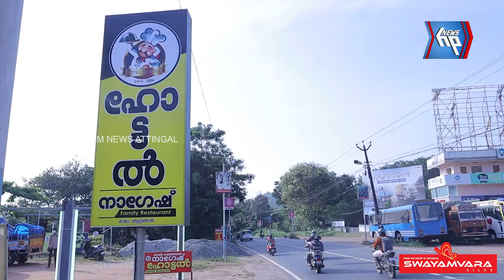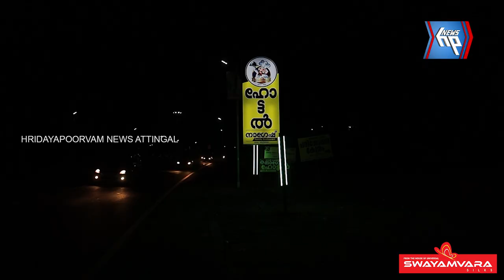സാധാരണക്കാർക്കായി 24 മണിക്കൂറും പ്രവർത്തിക്കുന്ന 'ഹോട്ടൽ നാഗേഷ്' ആറ്റിങ്ങൽ മാമത്ത്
സാധാരണക്കാർക്കായി 24 മണിക്കൂറും പ്രവർത്തിക്കുന്ന 'ഹോട്ടൽ നാഗേഷ്' ആറ്റിങ്ങൽ മാമത്ത് പ്രവർത്തനം ആരംഭിച്ചു